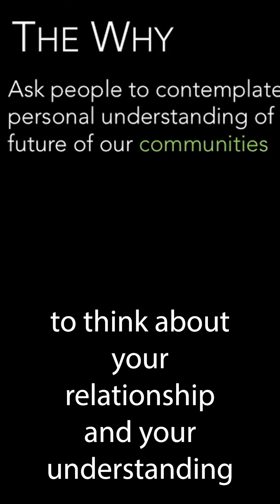What will be the social relationship with fire in the future? Can we educate community through art?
Dr. Andi Thode, an Associate Professor at Northern Arizona University, delivers a talk at the first Science, Communication and Innovation Talks (SCI Talks) during the 2015 Flagstaff Festival of Science. She discusses the "Fires of Change" art exhibit from the viewpoint of a scientist collaborator.

Dr. Andi Thode, fire ecologist and science communicator: How does climate change increase fire risk?
Using art to communicate scientific concepts requires new partnerships.